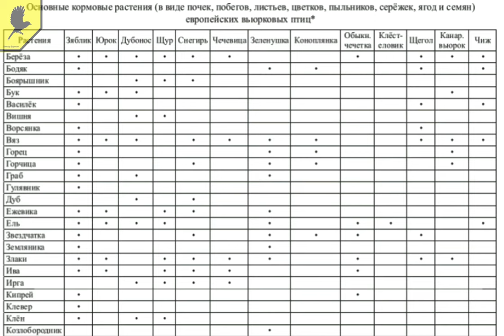Таблица: Основные кормовые растения европейских вьюрковых птиц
В монографии обобщены существующие на сегодняшний день научные сведения о птицах семейства вьюрковых птиц (Fringillidae) из отряда Passeriformes: представляю вашему вниманию таблицу про основные кормовые растения европейских вьюрковых птиц, которую в своей книги "Вьюрковые птицы мира" показывает нам В. А. Паевский.
В таблице подробно показано чем питается птица зяблик?
- чем питается птица юрок?
- чем питается птица дубонос?
- чем питается птица щур?
- чем питается птица снегирь?
- чем питается птица чечевица?
- чем питается птица  зеленушка?
- чем питается птица  коноплянка?
- чем питается птица  обыкновенная чечётка?
- чем питается птица  клёст еловик?
- чем питается птица  щегол?
- чем питается птица  чиж?
- чем питается птица  канареечный вьюрок?